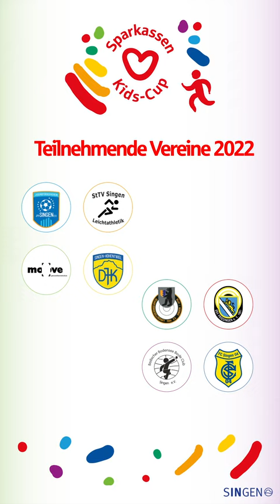Sparkassen Kids Cup 2022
🚀 Erfolgreiche Sparkassen Kids Cup Premiere: Knapp 500 Kinder strömten vergangene Woche in das Münchried Stadion in Singen, um am Auftakt-Event teilzunehmen. 🏃 Die Kids der 2. und 3. Klassen probierten sich unter anderem im Handball, Fußball, Sprinten, Weitwurf, Schießen oder Boule. Am Ende winkten den zweiten und dritten Plätzen ein Klassen-Eintritt ins Aachbad und dem ersten Platz ein 250€-Klassengutschein. 🏆

"Durch die Corona-Pandemie hatten viele Kinder keinen Zugang mehr zum Sport. Durch diese Veranstaltung wollen wir sie mithilfe der mitwirkenden Vereine dazu animieren, wieder Spaß an der Bewegung zu haben", erklärt Fabian Wilhelmsen, Abteilungsleiter Sport der Stadt Singen, zum Hintergrund des Grundschulwettbewerbs. "Die Kinder waren unheimlich gut drauf. Die Stimmung war richtig gut. Wir werden das sicher noch öfter machen," so auch Bürgermeisterin Ute Seifried.

🎉 Wir freuen uns, dass der Sparkassen Kids Cup so guten Anklang gefunden hat und wollen uns auch bei den Vereinen bedanken, die durch ihr Mitwirken den Tag für viele Kinder unvergessen gemacht haben.